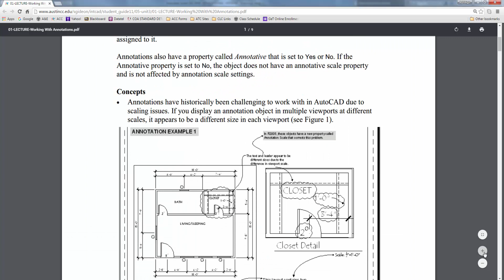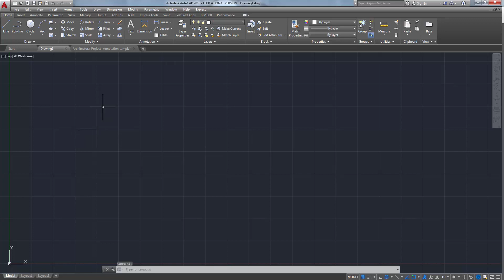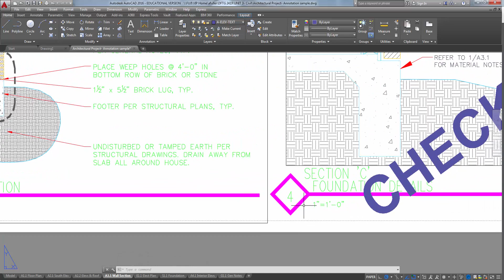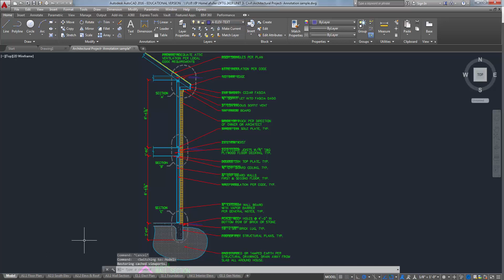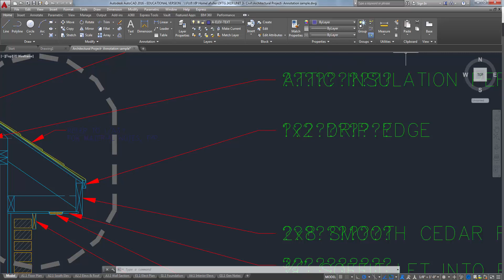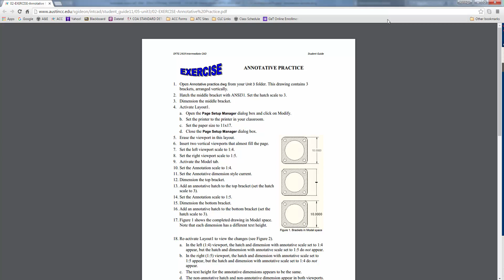Intro to Annotative Scaling